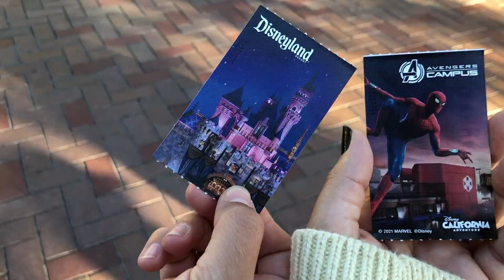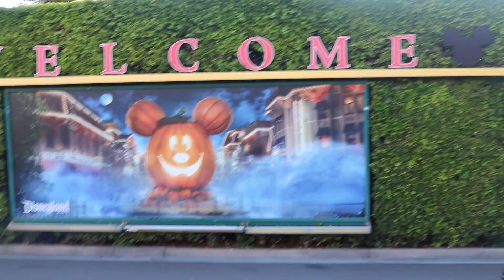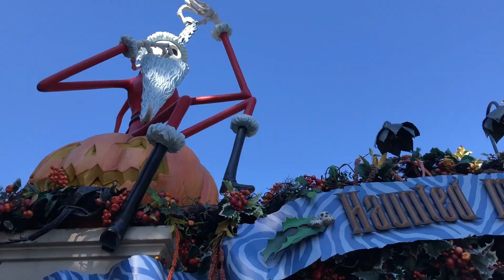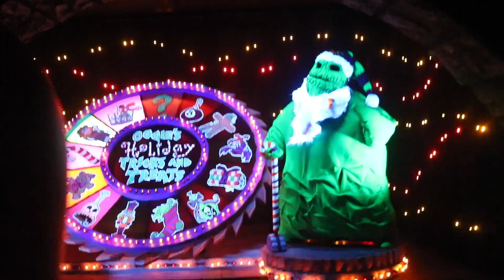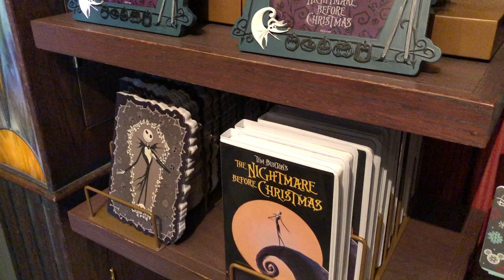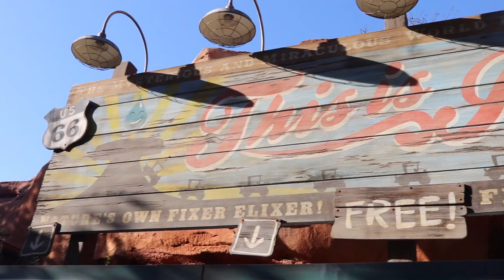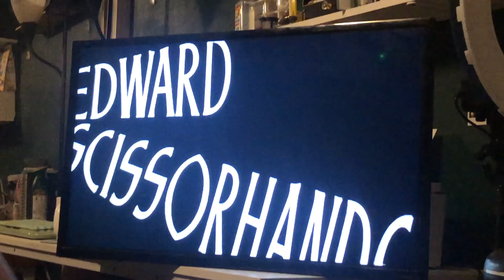weekend at Disneyland 🎃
Starting October with some Disneyland footage, hope you enjoy :)